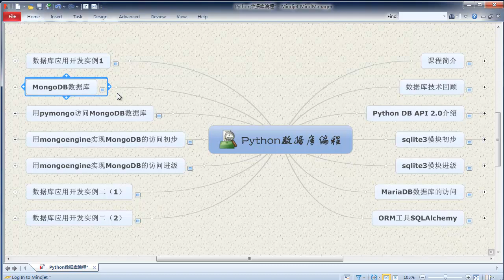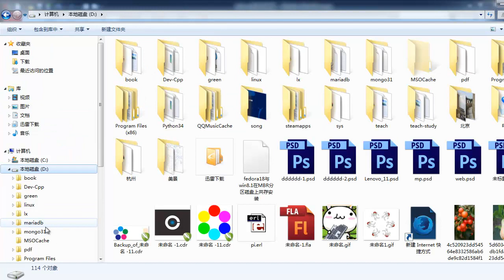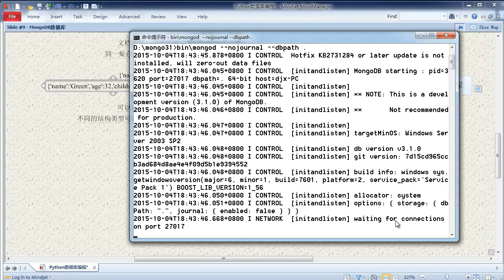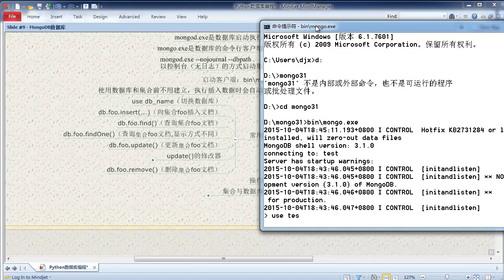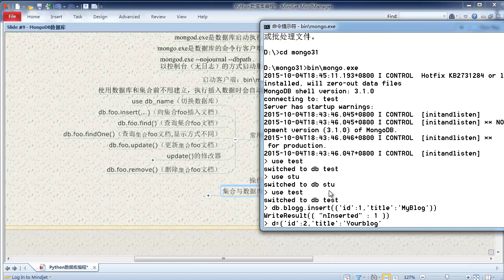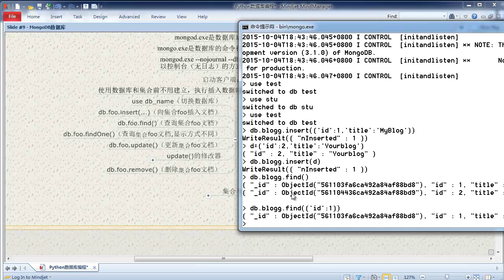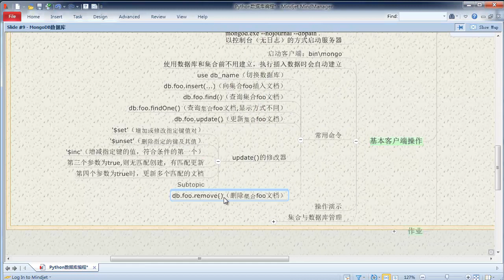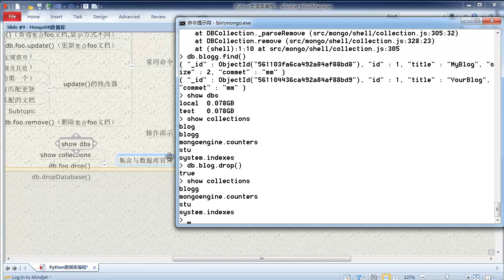Python 数据库编程9 MongoDB数据库